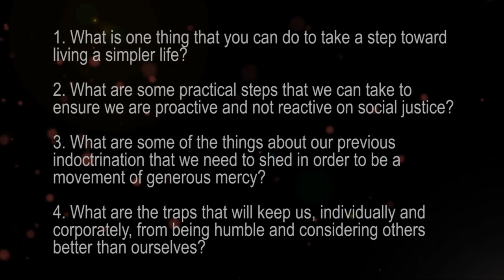Distinctives Part 1 - April 6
Content presented during the "simplified" Apr 6 service.